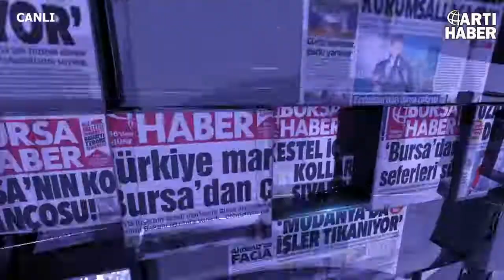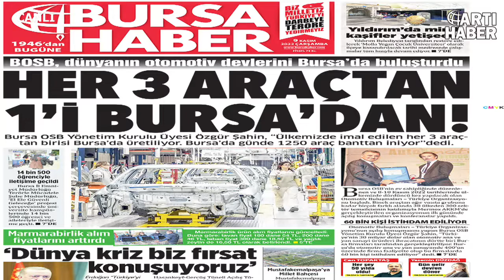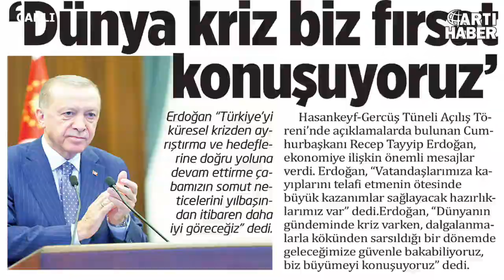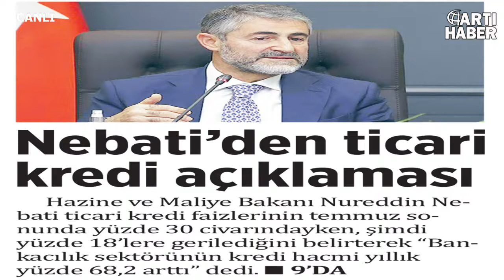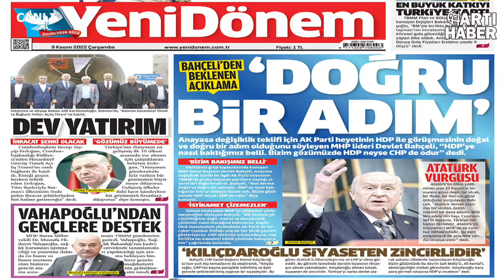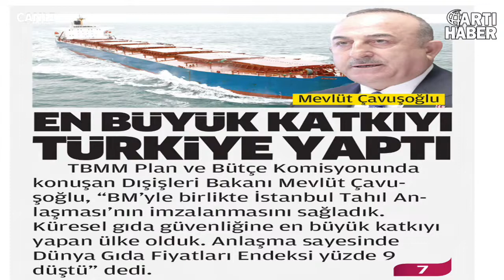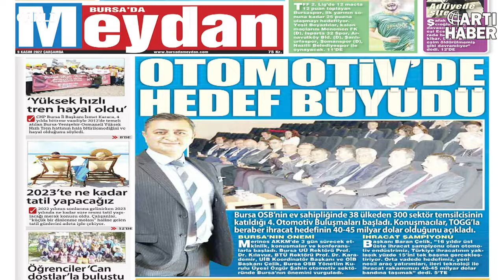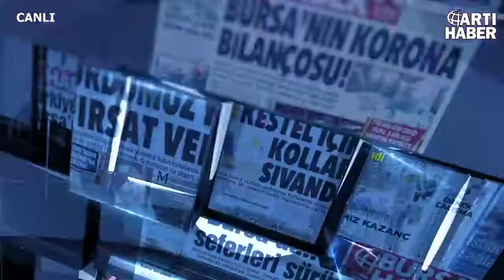Yasemin Düzdağ ile Günaydın Bursa 09-11-2022